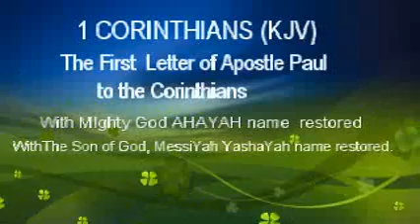1 Corinthinas KJV - The First Letter of Paul the Apostle to the Corinthians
1 Corinthinas KJV - The First Letter of Paul the Apostle to the Corinthians; with Mighty God AHAYAH name restored.